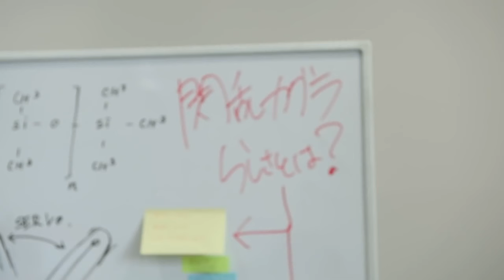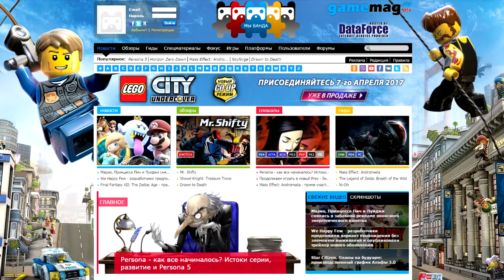НА НЕДЕЛЕ: Remedy больше не с Microsoft, тизер Bandai Namco и подробности Uncharted The Lost Legacy